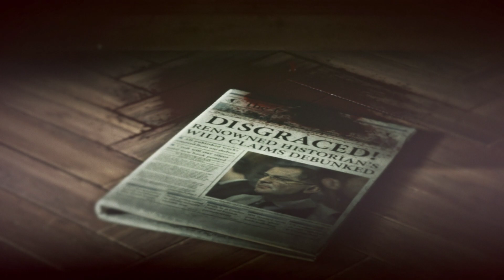Rise of the Tomb Raider part3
Hello everyone. This is a long-running game channel with a story. If you want to take a look at a game or watch it in its entirety. YOU ARE IN THE RIGHT PLACE. If there is a video you want to watch, you can comment.